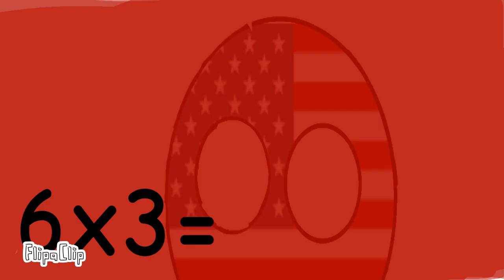6x3 meme | Vietcong,bà sọc,đại nam,usa